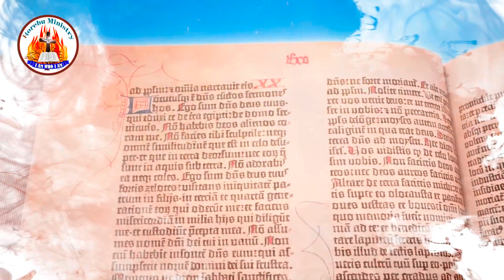రాజుల గురించి _ నేర్చుకోవాల్సిన పాఠాలు